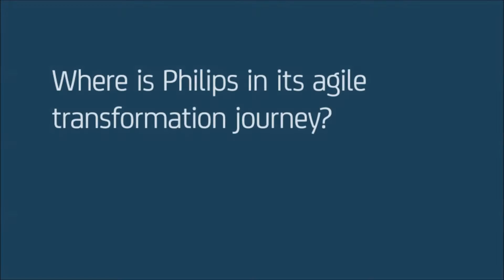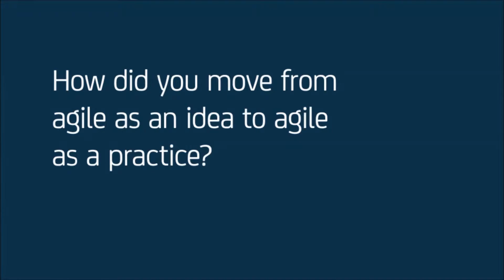Leading Agile Transformation Beyond the IT Department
Hear from Philips Agile Coach Bas Willemsen, around his experiences with agile transformations and how to lead an agile transformation beyond the IT department.